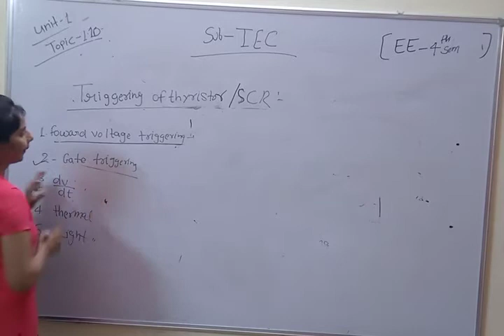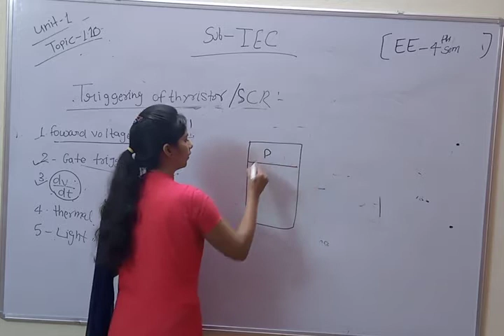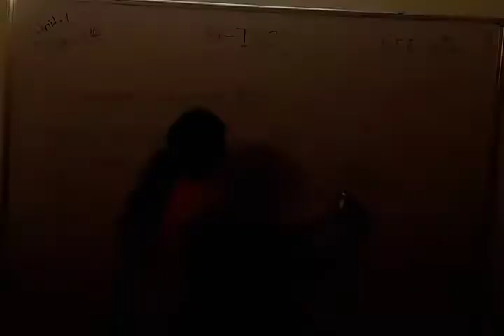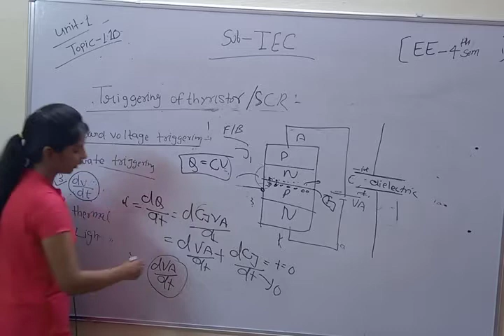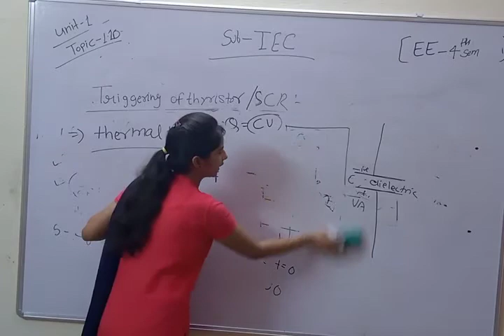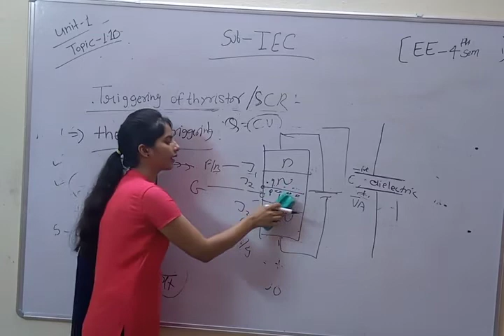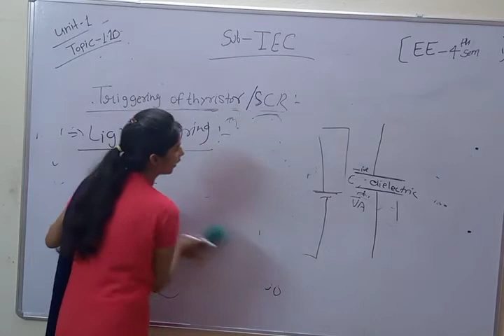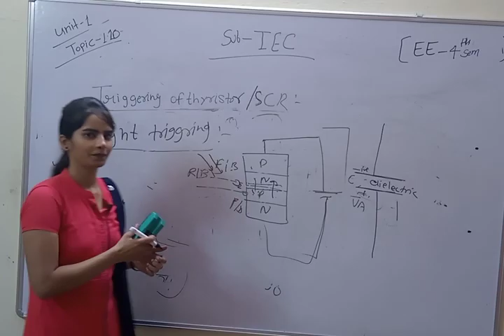IEC Unit 1 part 10